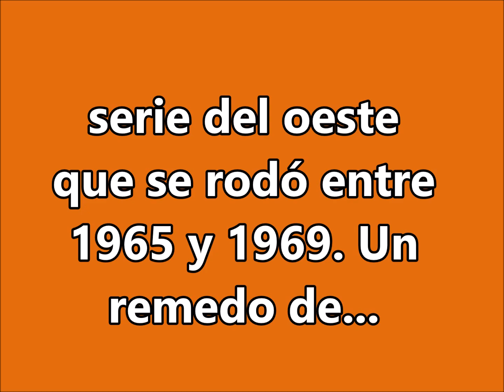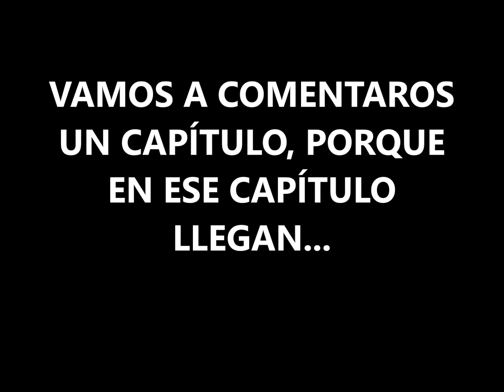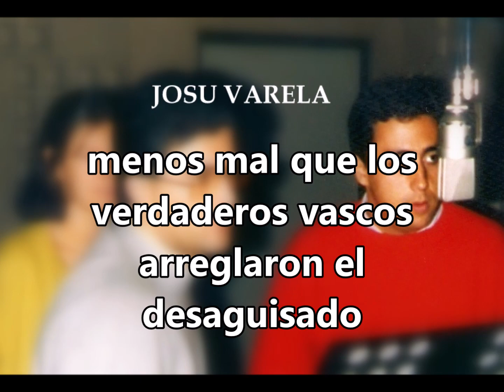Cómo un doblaje mejora el original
ante la ignorancia USA de las costumbres, usos y cultura vasca, cuando llegó un doblaje al euskera de una serie americana, el director de sala no se cortó y puso al día las bobadas de los de allá del charco.